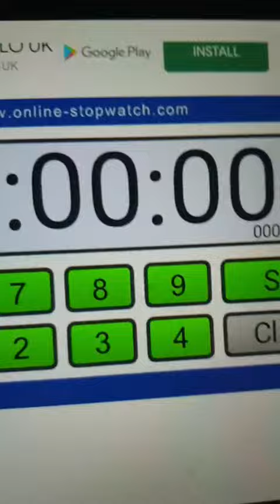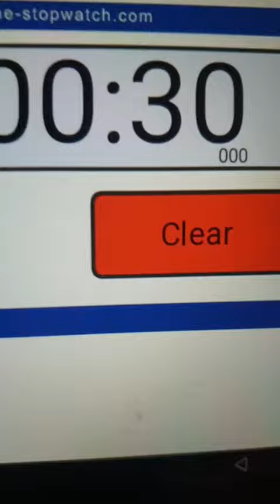Let's Play A Little Game Of Countdown!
Boring Stuff After School? No Worries F2S's Countdown Is Here! Finn Reads Your Comments To Announce The Winner!

Join The F2S Club As A F2SYear Member Club Make Every Video A F2SYear Video To Join The Club!